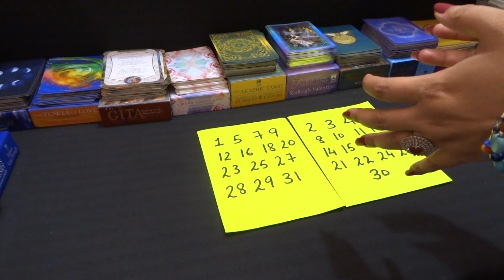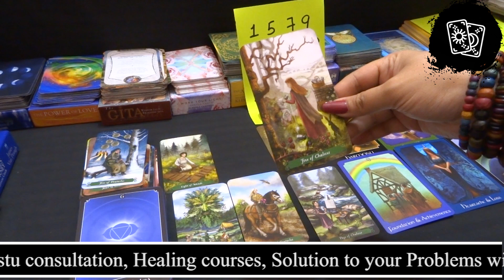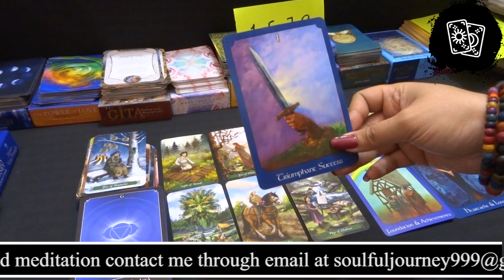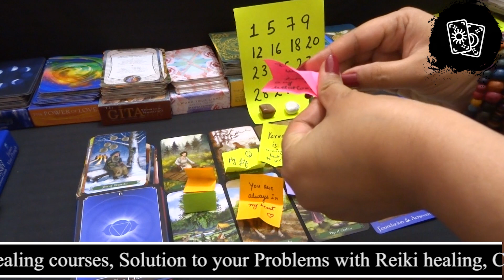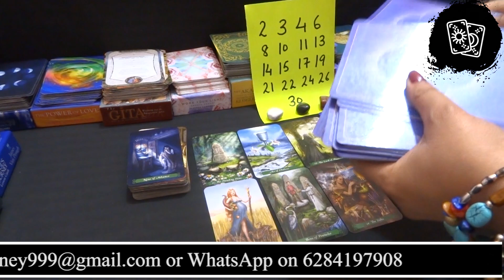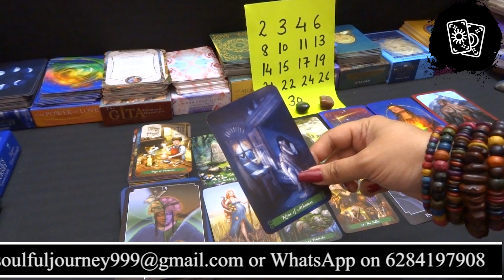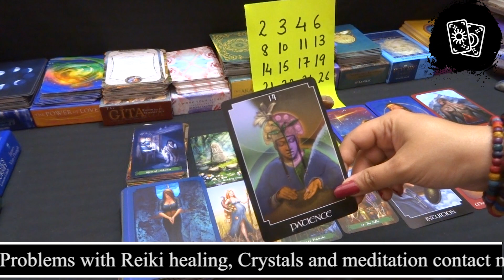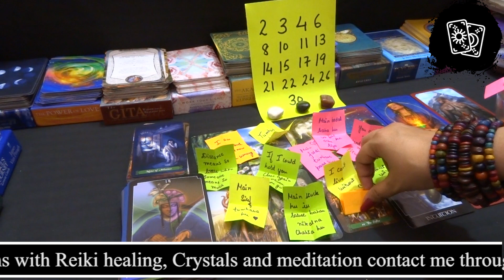🌈🔮IMPORTANT NEXT 7 DAYS🔮 🌈AAPKE RELATIONSHIP MEI KYA CHANGES HONGE 🔮PICK A CARD💥☀HINDI TAROT READING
This is love reading for🌈🔮IMPORTANT NEXT 7 DAYS🔮 🌈AAPKE RELATIONSHIP MEI KYA CHANGES HONGE 🔮PICK A CARD💥☀HINDI TAROT READING

Timestamp
Intro - 0:00
Pile 1 - 01:50
Pile 2 - 15:16

To participate in Giveaway Contest you need to do following steps

2. Click on the bell icon to get all notifications from my channel.

3. Like my video.

6. Share my YouTube video on your Facebook account, tag 5 friends with saanvisharma

These are simple steps to follow to get enrolled in the Giveaway contest.

The winners will be announced on my Instagram Handler @saanvisharma999 on 2nd April 2021